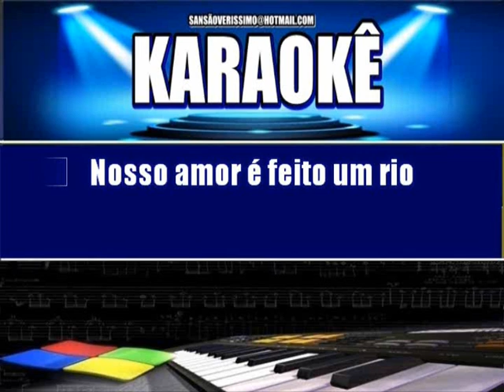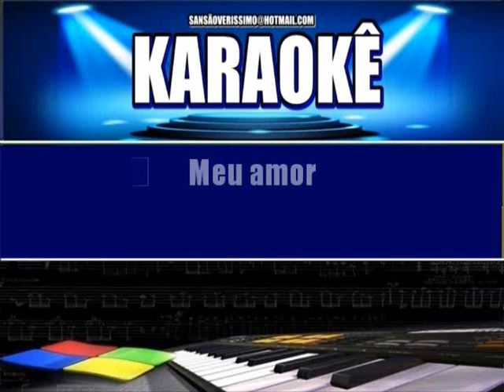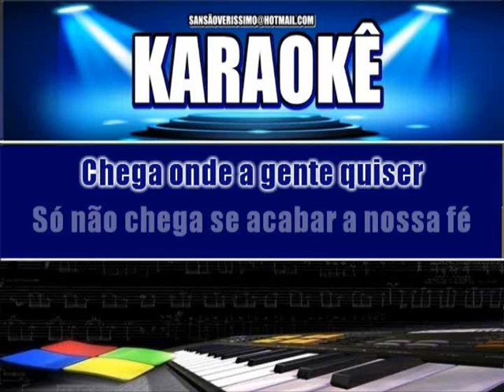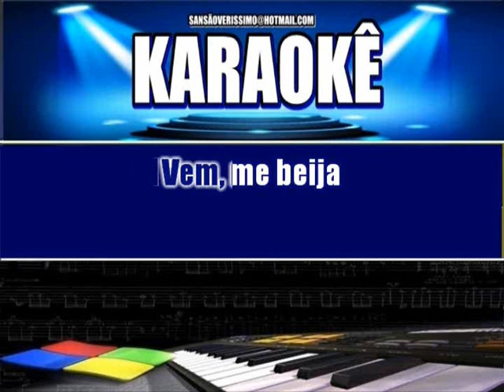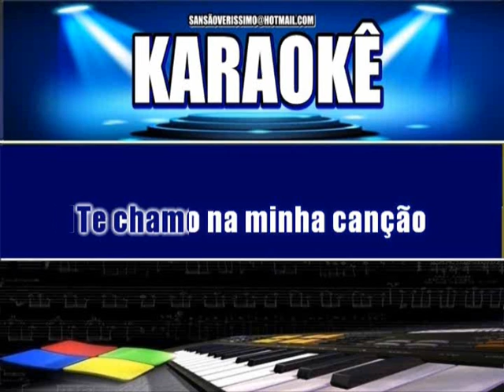Karaokê Katinguelê No Compasso do Criador